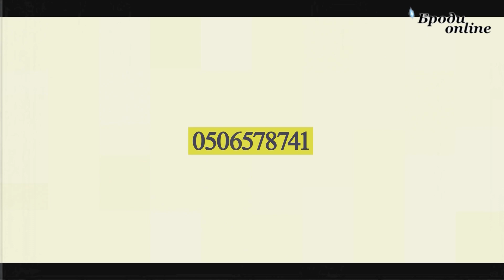Вітання з іменинами Світлани (ТК "Броди online")